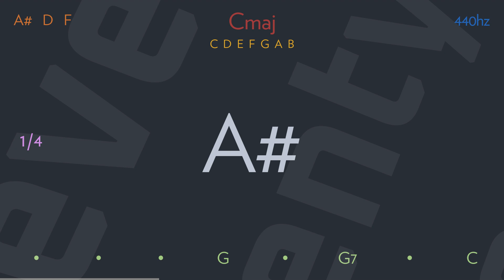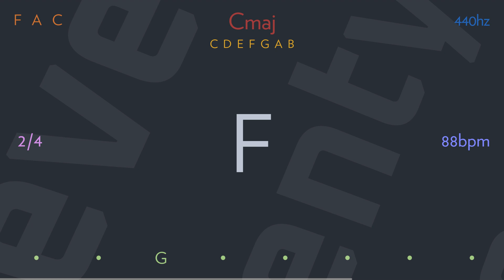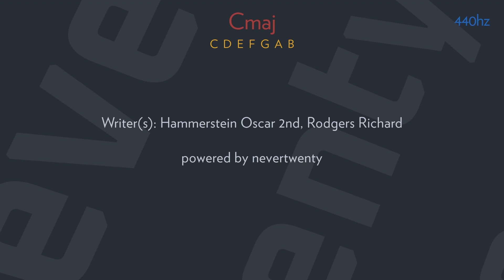you'll never walk alone by ELVIS PRESLEY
When you walk through a storm hold your head up high
At the end of a storm is a golden sky
And the sweet silver song of a lark
Tho' your dreams be tossed and blown
Walk on, walk on with hope in your heart
You'll never, ever walk alone

Writer(s): Hammerstein Oscar 2nd, Rodgers Richard